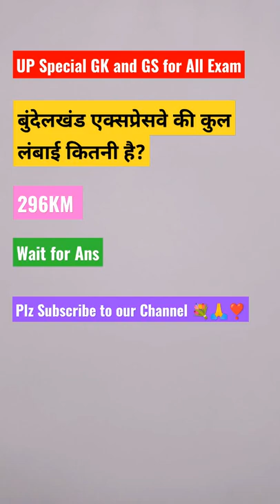बुंदेलखंड एक्सप्रेस वे की कुल लंबाई कितनी है? || What is the Total Length of Bundelkhand Expressway?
UP Gk Questions Answer in Hindi || UP Gk Questions || UP Gk Quiz || UP Gk Quiz in Hindi || UP Gk Questions Series || UP History Gk in Hindi ||

Social Media Handle Link Below Plz Follow 🙏